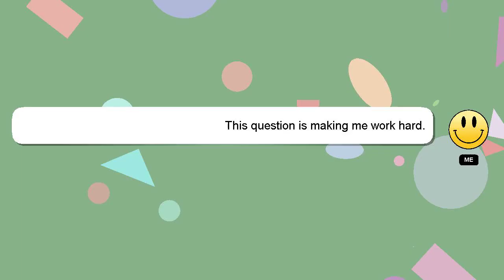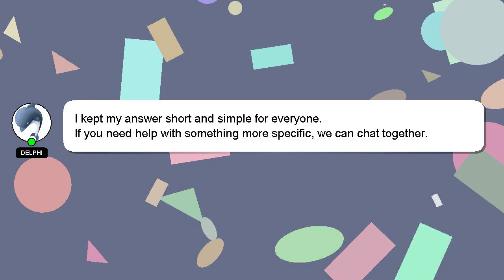How to get highlight plays on 2k22?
An introduction to myself in a few words, Hello, I am Delphi. Let me assist you in answering any questions you may have. - How to get highlight plays on 2k22?

If you require more detailed information, please don't hesitate to comment or chat with me. A 'heart' from me is a way of showing appreciation for your answer.

*2 What we are experimenting :*